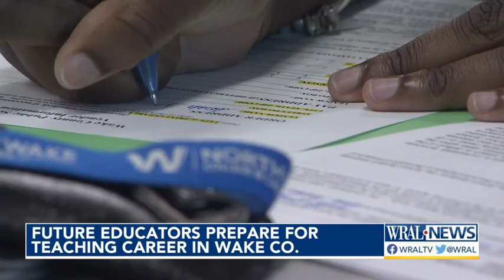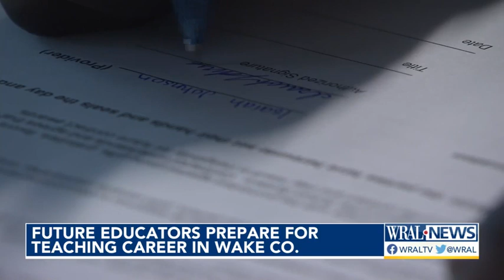Future educators prepare for teaching career in Wake Co.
The Future Teachers Program aims to line up future teachers with jobs in the largest school district after they graduate from college.